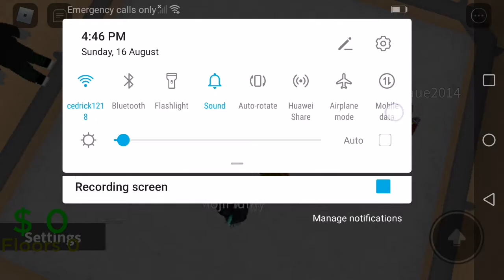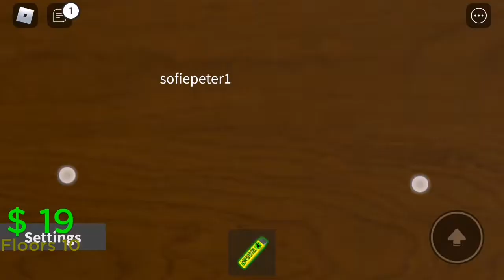The big elevator to (ROBLOX) subscribe and bell